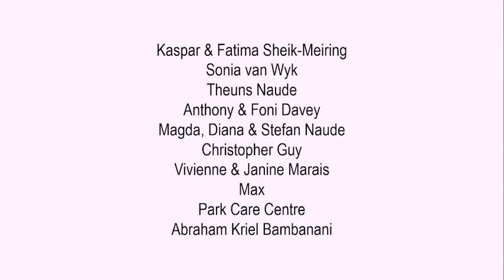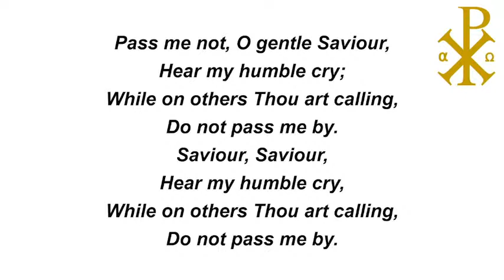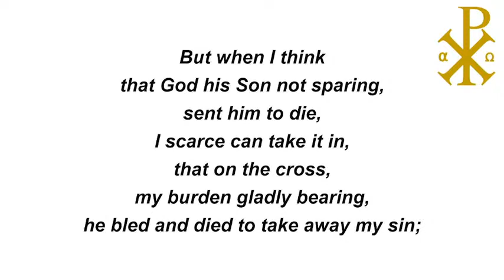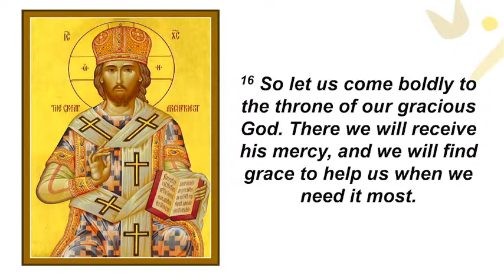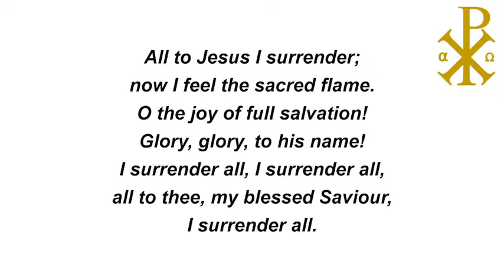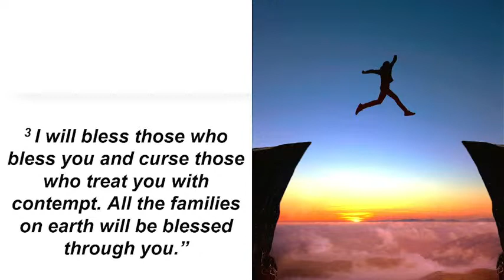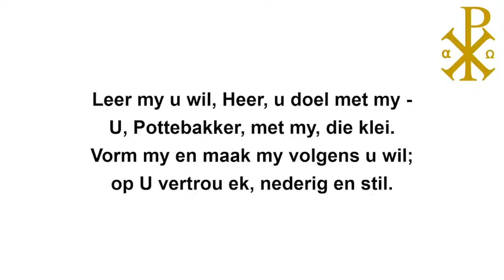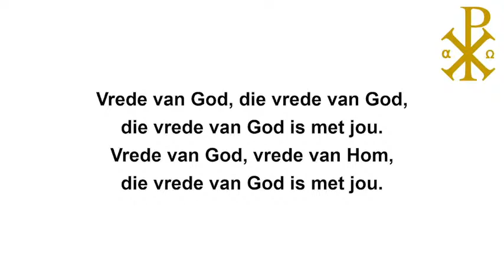Drumpeltyd/ Oorgangstyd 2023-10-01 Liminal space/ Threshold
Genesis 12:1-4

Ds. Hennie van Rooyen